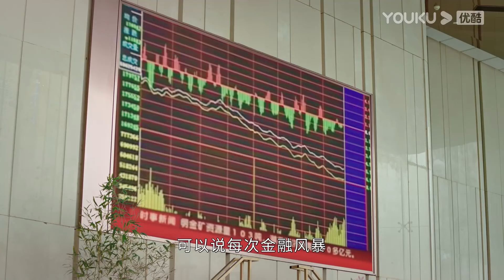丈夫为了小三，向妻子提离婚，妻子徹底怒了，一句话让丈夫後悔莫及！ 【星辰大海 Star of Ocean】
剧名（Drama Name）：星辰大海 Star of Ocean

【剧情简介】90年代初，孤女简爱辗转来到广州打工，当过餐馆小工、外贸公司茶水小妹，凭借聪明、善良以及敢打敢拼的斗志，成长为出色的外贸跟单员和业务经理。但简爱并不满足于已经实现的身份跨越，几经周折，她成立了自己的外贸公司，并且在经历了98年东南亚金融风暴和2008年金融危机之后，依托中国大陆改革开放的成果，依托不断蓬勃发展的中国外贸大势，回乡创业，创立民族品牌，最终成长为跨国集团老总。在成长路上，简爱也曾迷惘，最终，凭借自己的奋斗，取得了事业成功。而在寻找到自己人生价值的同时，简爱与林恒之的感情，也在经历了风雨之后，从最初的男强女弱走向平分秋色，并成为最终的人生伴侣。